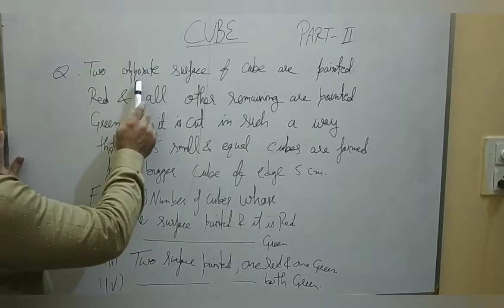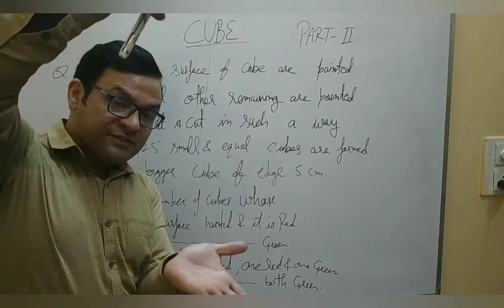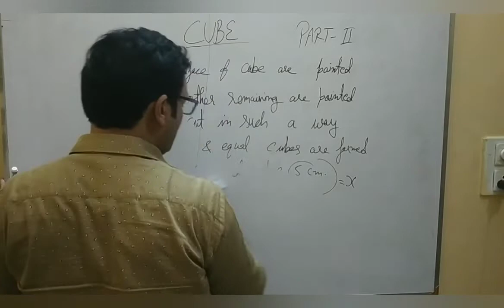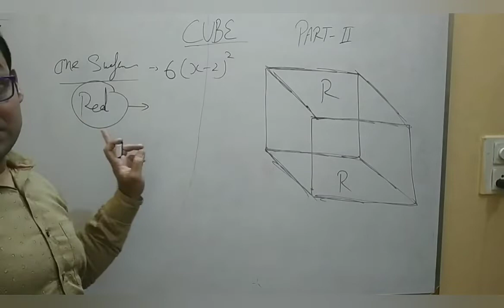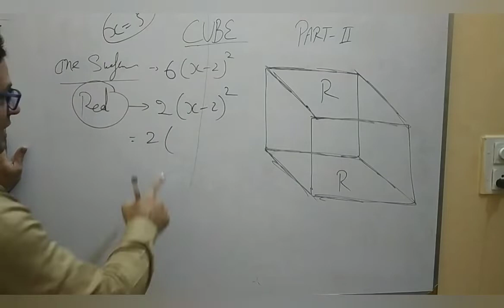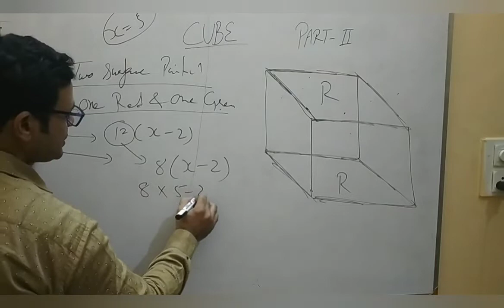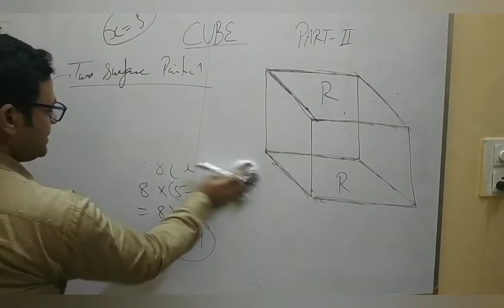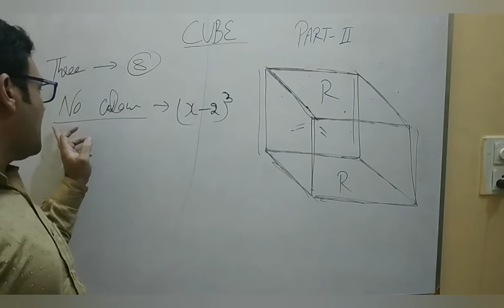Cube ..Part II. painted cube problems.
For all students of NTSE, NMMS and all type of competitive examination...do it just in 5 sec